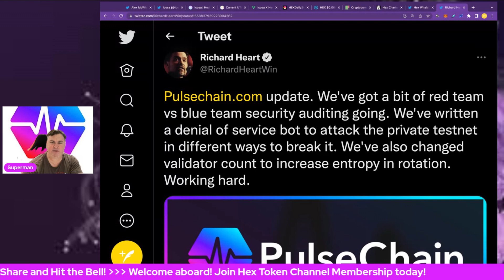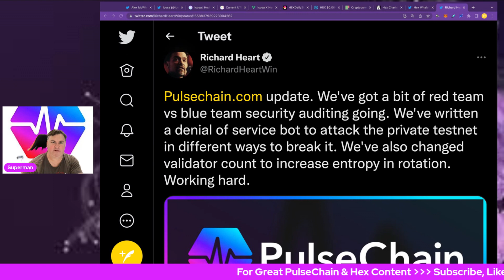Richard Heart Pulsechain Update On Twitter! Security Audit & Bot Testing!